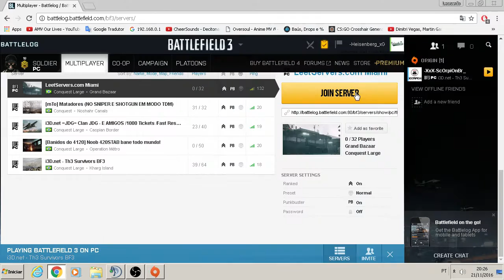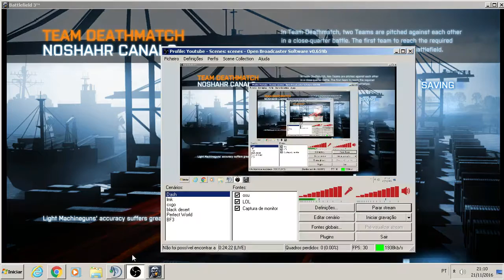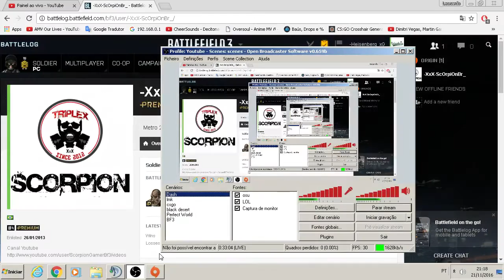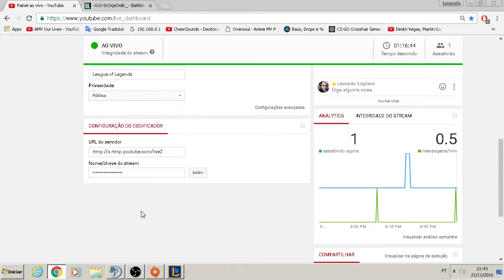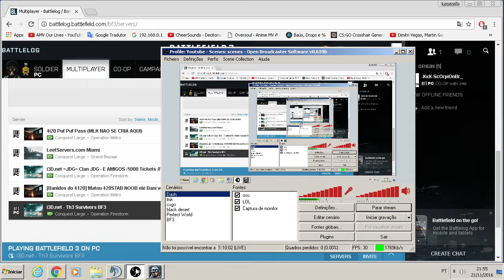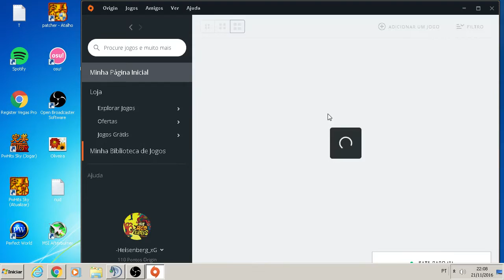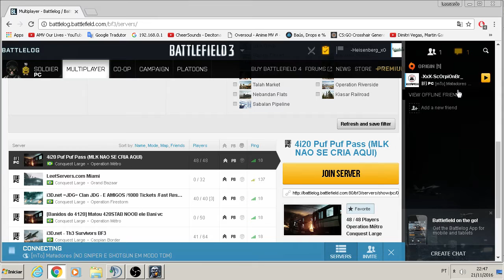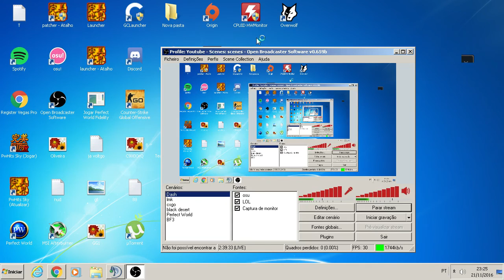BF Com os amigos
Nick: DashWalk
Lane: AD-Carry / MID

Jogos: League of Legends, Perfect World, Black Desert